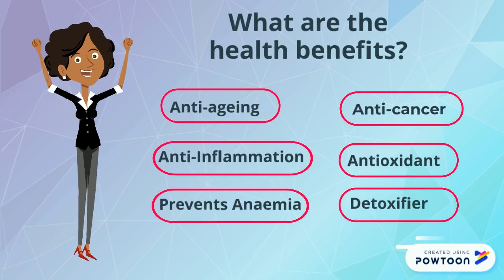"Meet Jane" Explainer